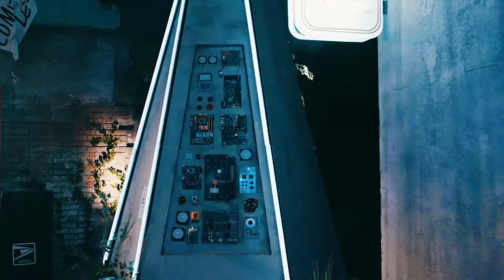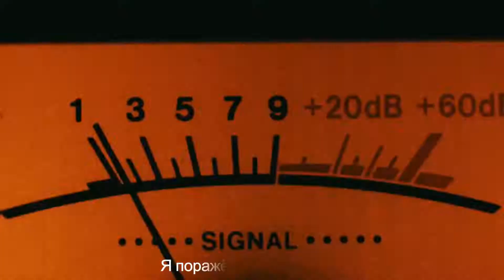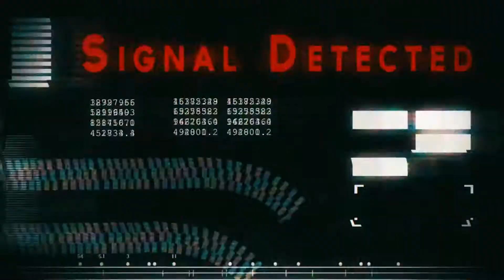[RUS SUB] ONF - ON/OFF